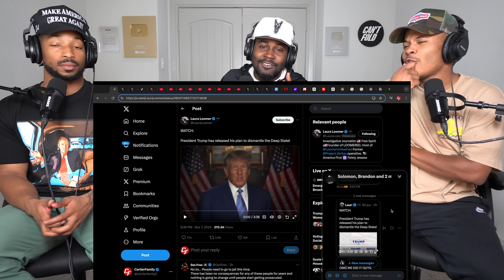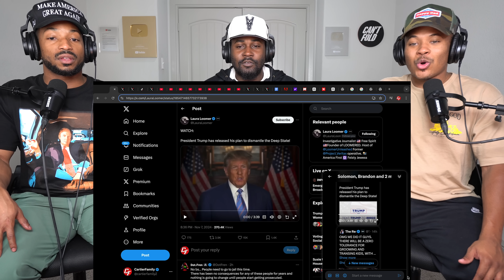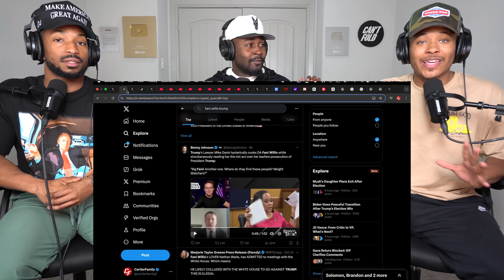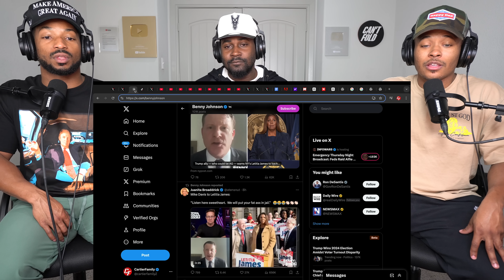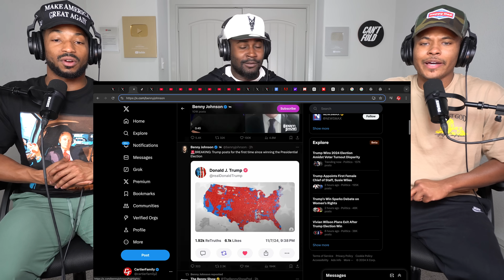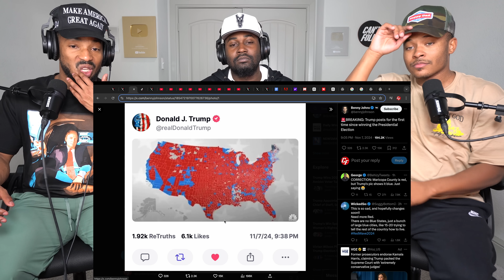TRUMP DROPS MOST IMPORTANT VIDEO ON THE INTERNET RIGHT NOW! 🔥